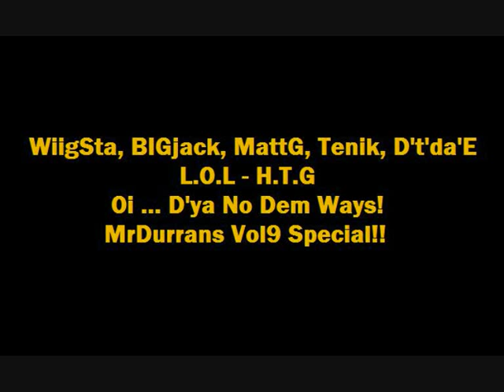WiigSta BIGjack MattG Tenik D't'da'E - Oi D'ya No Dem Ways - MrDurrans Production